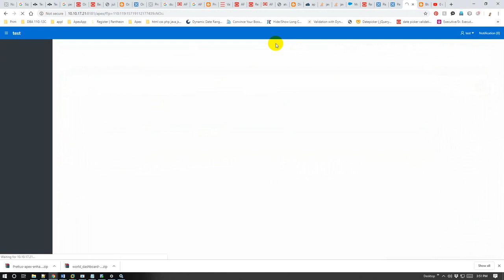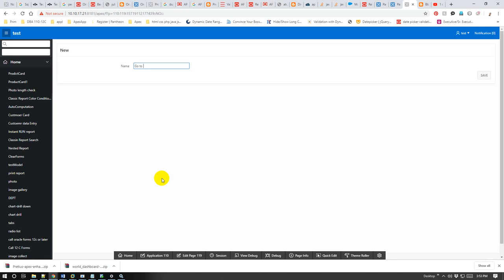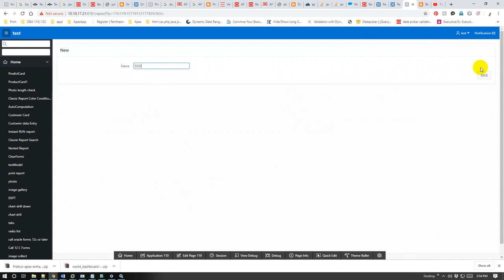How to Prevent a duplicate page submit V - 2 | Muhammad Abdul Quium (V-112)